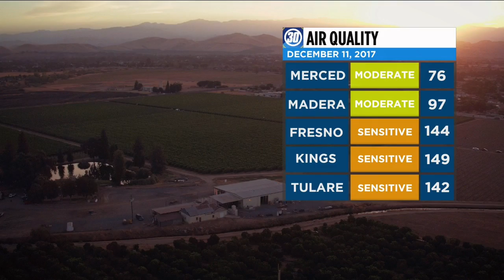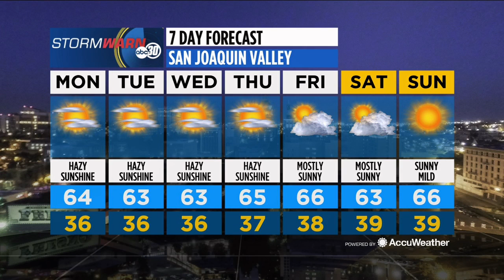Action News Live at Six: 12/10/17 Main Weather Segment